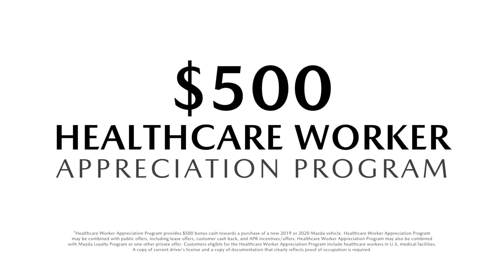Germain Mazda Specials - May 2020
No Payments for 90 Days!